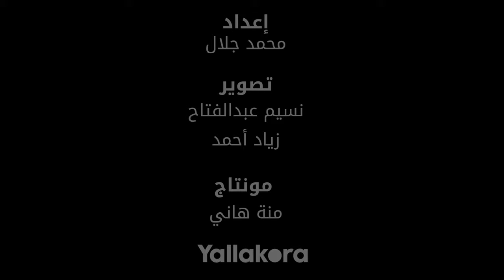طارق يحيى: بريء من قصة عمر خضر.. وجبت للزمالك لاعب من بوابة الأهلي